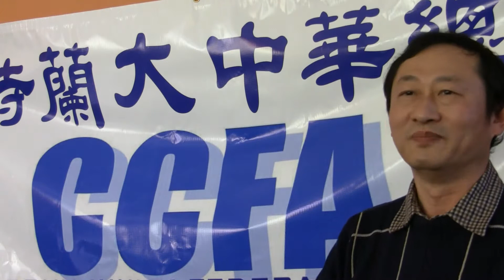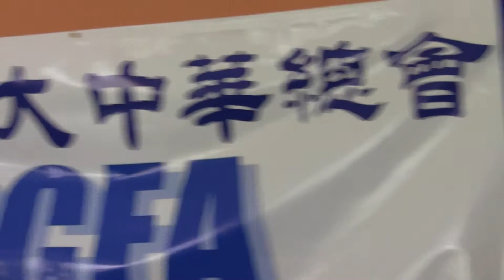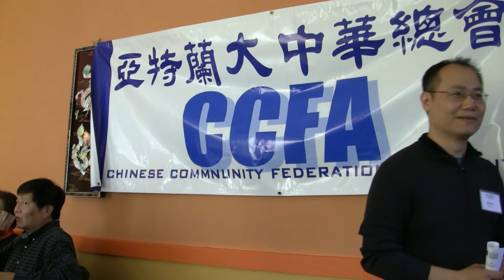中華總會年會 Atlanta168攝製 13